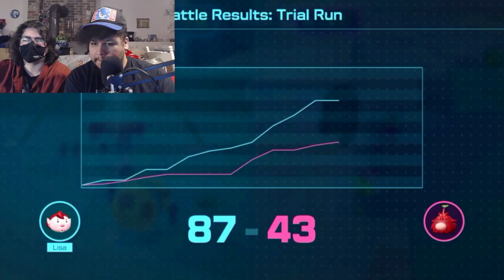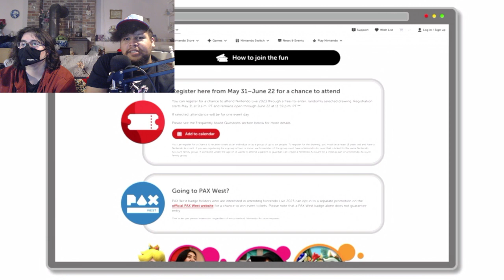Nintendo Direct June 21, 2023 Reaction (CaptainAmiibo VOD) - Lemonade Cafe After Hours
Missed out on the stream? That's okay! That's why the VOD is here.